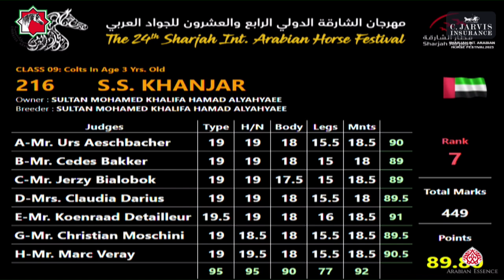N 217 LR CASIMIRO Sharjah International Arabian Horse Festival 2023 Colts 3 Yrs Old Section B C